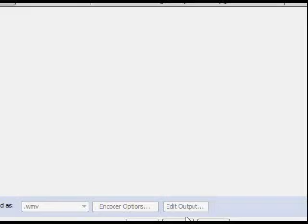The Rangers On YouNow! PART 1 out of 7 - 1-21-2012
THEMPRANGERS ON YOUNOW!